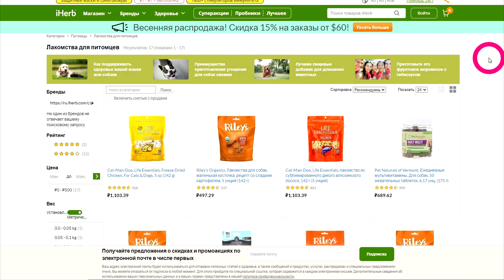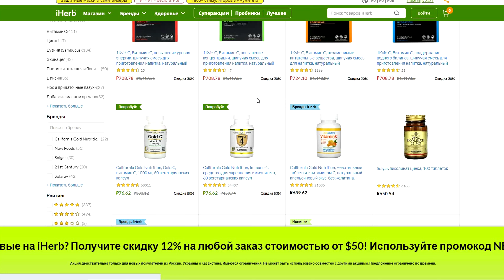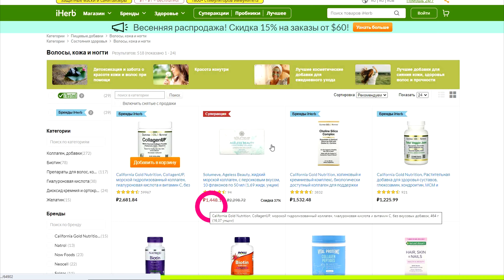✅- ОТВЯНЬ, ЧЁ ПАЛИШЬ! 🤣 ЛУЧШИЕ МОМЕНТЫ ОДНОГО ДНЯ ИЗ ЖИЗНИ ГОВОРЯЩЕГО ПОПУГАЯ 🐦ЖАКО ПЕТРУНЯ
⚠️Добро пожаловать в iHerb! iHerb является одним из крупнейших онлайн ритейлеров в США, предлагающих более 30000 товаров от 1200 ведущих брендов во всем мире.
 Продукция iHerb отправляется со складов, сертифицированных по стандартам GMP (надлежащей производственной практики) и оснащенных климат-контролем, в более чем 150 стран.
 С 1996 года iHerb продолжает расширять свои возможности, предлагая продукты высочайшего качества по доступной цене и предоставляя исключительный сервис.
ЕСЛИ ВАМ НЕ БЕЗРАЗЛИЧНО ВАШЕ ЗДОРОВЬЕ И ВАШИХ ДОМАШНИХ ПИТОМЦЕВ, то переходи по ссылке на сайт iherb!!!

Приветствуем вас на нашем канале🖐 МЫ СТАРАЕМСЯ ВАМ ПОКАЗАТЬ самые интересные моменты из жизни нашего попугая жако Петруни которые удалось заснять🐦🤗
На этот раз вы увидите какие вкусности любит Петруня, услышите новые слова от Петруни и много других забавных моментов🤣
⚠️Теперь ролики будут выходит регулярно каждый ПОНЕДЕЛЬНИК в 16.00 и в ЧЕТВЕРГ в 16.00 по мск. времени👍Друзья если вы хотите поддержать наш канал, то  это можно простым способом, а именно просмотрев рекламу не выключая ее.